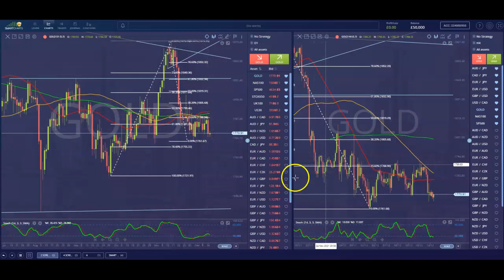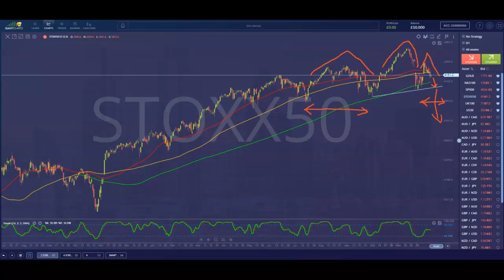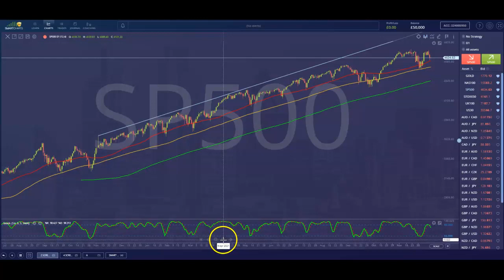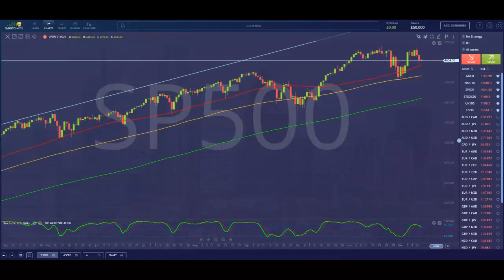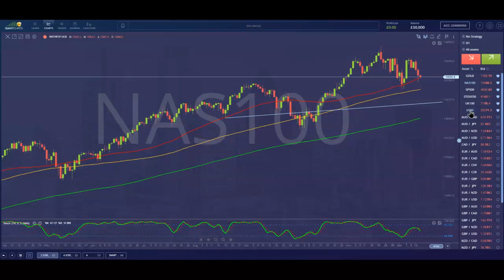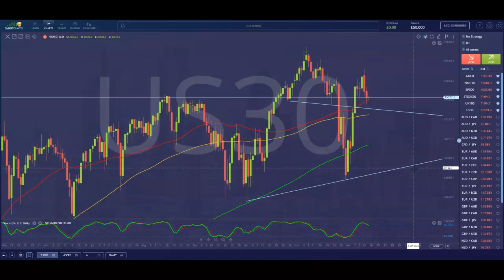Negative stock market patterns develop further - a crash coming?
daytradeideas.co.uk